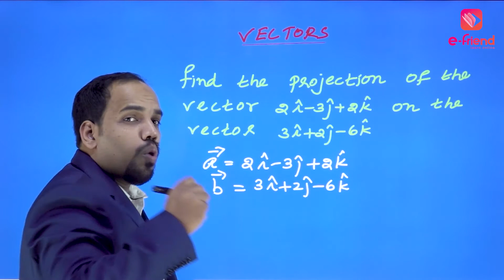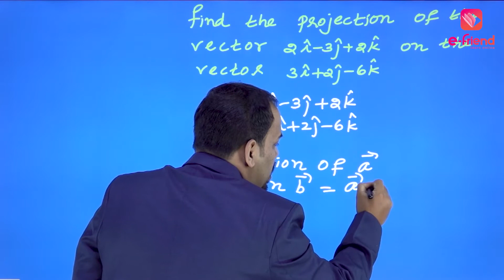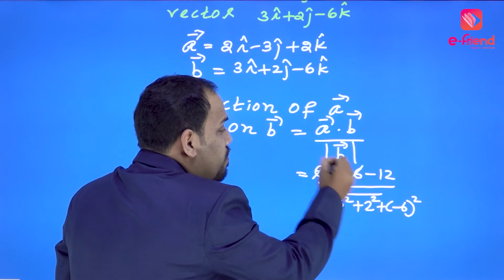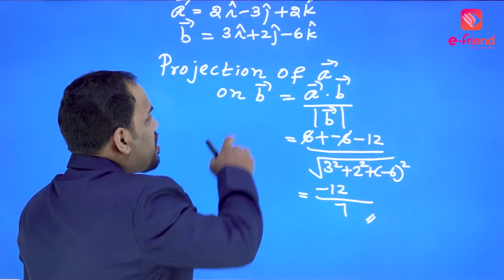Plus Two | Science | MATHEMATICS | e-friend App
8 മുതൽ 12 വരെയുള്ള മുഴുവൻ സ്റ്റേറ്റ് / CBSE വിഷയങ്ങളുടെയും കേരളത്തിലെ പ്രഗത്ഭരായ അധ്യാപകർ മലയാളത്തിൽ എടുക്കുന്ന  പഠനക്ലാസ്സുകൾ, അതാത് ചാപ്റ്ററുകളുടെ സ്റ്റഡി നോട്സ് , മുൻകാല പരീക്ഷ അവലോകന ക്ലാസ്സുകൾ, വിദ്യാർത്ഥികളിൽ നിന്നും വരുന്ന സംശയങ്ങൾക്കുള്ള  പ്രത്യേക ക്ലാസ്സുകൾ, തുടങ്ങി ഏതൊരു വിദ്യാർത്ഥിക്കും പരീക്ഷകളിൽ 100% മാർക്ക് കരസ്ഥമാക്കാൻ ആവശ്യമായ 360° പഠന വിഭവങ്ങൾ അടങ്ങിയതാണ് ഇ-ഫ്രണ്ട് ആപ്പ്.  സമൂഹത്തിലെ എല്ലാ തട്ടിലുള്ള വിദ്യാർത്ഥികൾക്കും  ടോപ് ക്വാളിറ്റി സ്റ്റഡിമെറ്റീരിയൽസ് നൽകിക്കൊണ്ട് കൂടുതൽ പ്രതിഭകളെയും വ്യക്തിത്വങ്ങളെയും  വാർത്തെടുത്ത് ശരിയായ വിദ്യാഭ്യാസ സമത്വം യാഥാർഥ്യമാക്കുക എന്നതാണ് ഈ പദ്ധതിയുടെ ലക്‌ഷ്യം.

ആപ്പ് ഇൻസ്റ്റാൾ ചെയ്ത് ഡെമോ ക്ലാസുകൾ കാണൂ.. നിങ്ങളുടെ കുടുംബത്തിലെ വിദ്യാർത്ഥികളെ നാളെയുടെ ചമ്പ്യാന്മാരാക്കാൻ ഇന്നു തന്നെ സബ്സ്ക്രൈബ് ചെയ്യൂ..